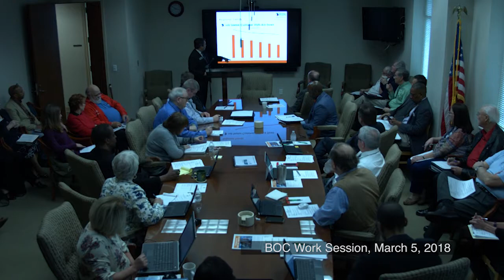BOC Work Session March 5, 2018